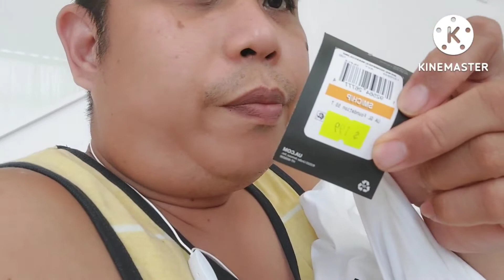How I spent my Day Off with Dadima, Tropang Lutang and @Rhemz Agatep